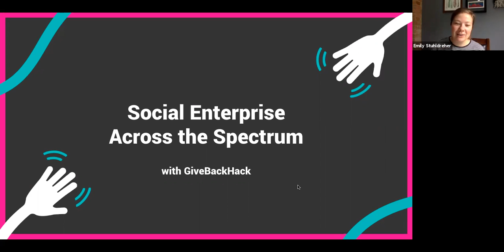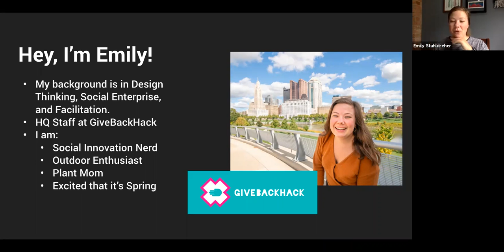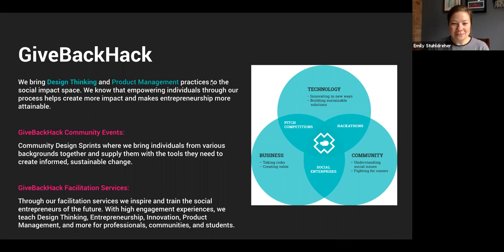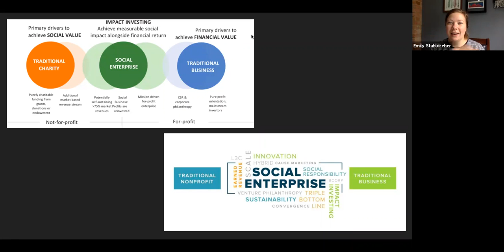TechLife Live — Launchpad, Sustainable Social Solutions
Social Enterprise Across the Spectrum: Joined by Adam Morris of People Helping People Podcast we will discuss Social Enterprise across the spectrum from start-up to nonprofit to corporations - and everything in-between! Come learn about all the ways that business, technology, and impact intersect in the Central Ohio Community and beyond!